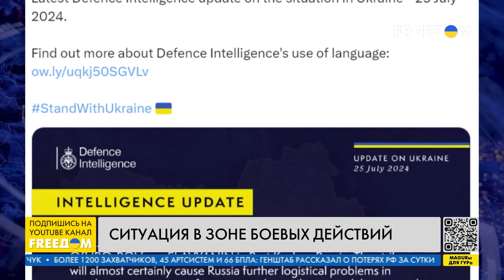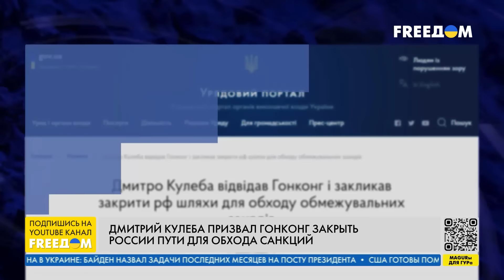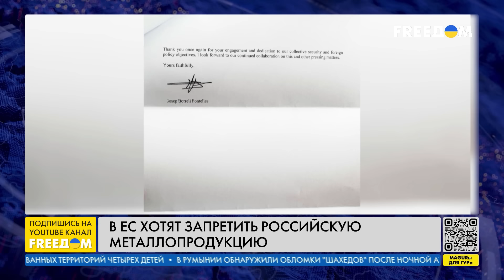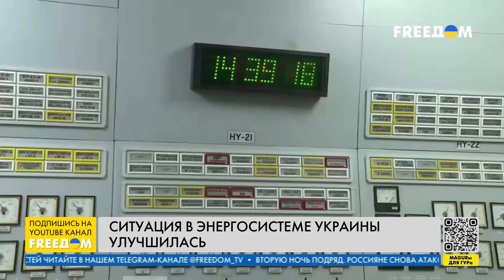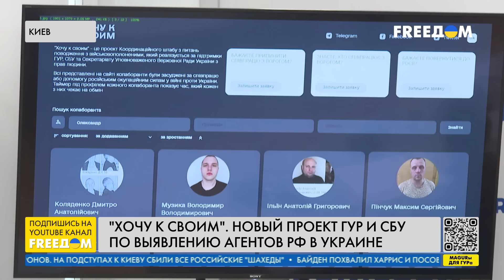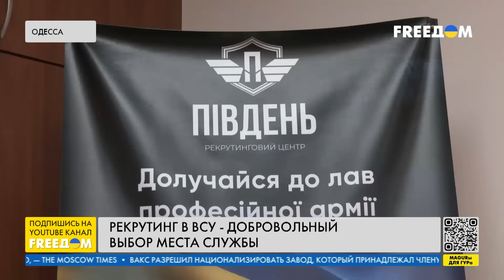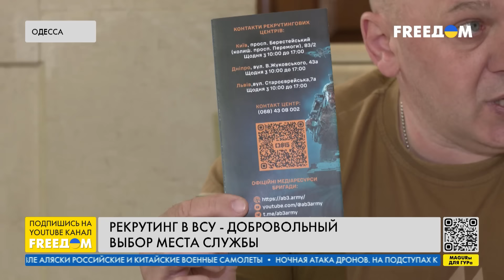В РФ замедлилось промышленное производство: экономика падает | Новости на FREEДОМ. Вечер 25.07.24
О том, что в России замедлилось промышленное производство, ВСУ ежедневно ликвидируют больше тысячи российских солдат, ситуация в энергосистеме Украины улучшилась благодаря "Энергоатому", а также о том, что в Украине уже более полугода работает механизм рекрутинга в ВСУ – узнавайте в итоговом выпуске новостей "Наше время" на телеканале FREEДОМ.